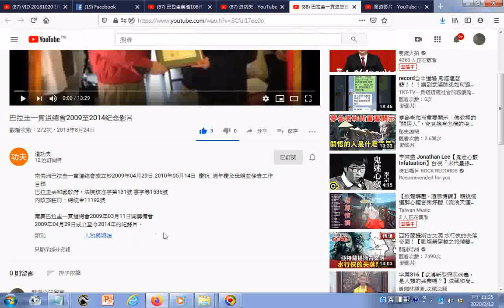瀏覽 巴拉圭一貫道總會2009至2014紀念影片